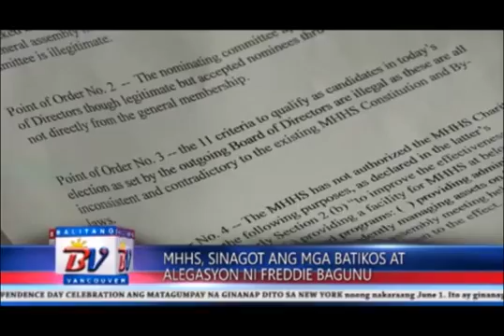BalitangVancouver Episode 29